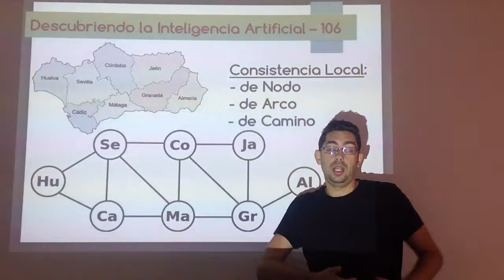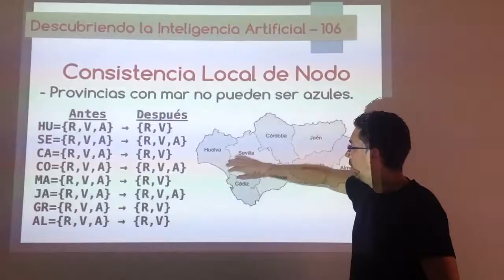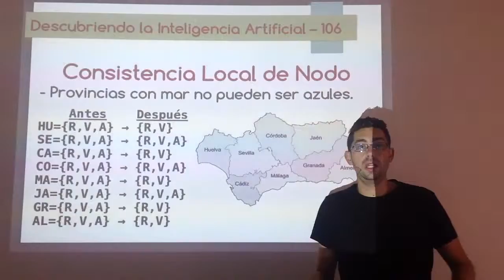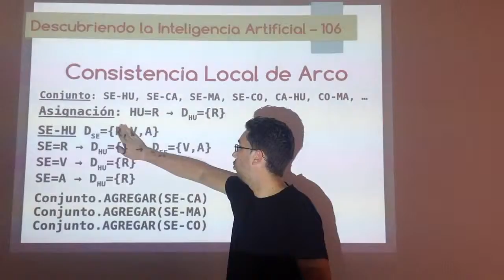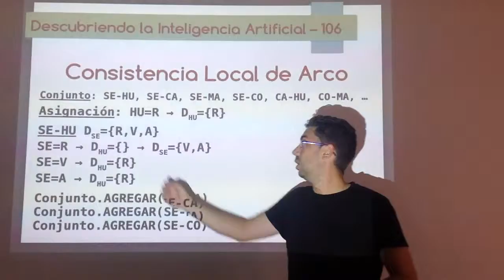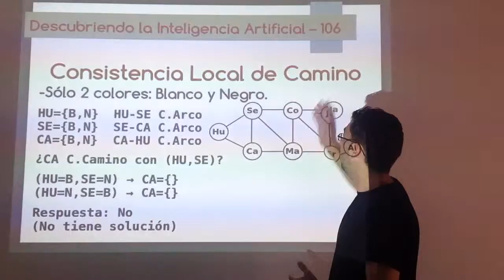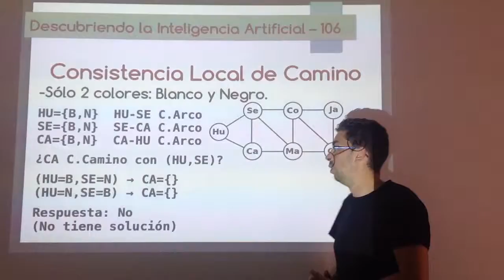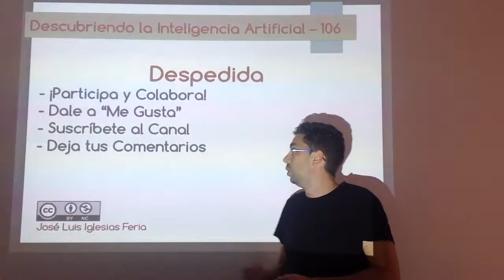Nº 106: IA Grafos - Satisfacción de Restricciones 05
Ejemplos sobre consistencia local de nodo, de arco y de camino para ver cómo funcionan los diferentes algoritmos explicados en el vídeo anterior, en especial AC-3.